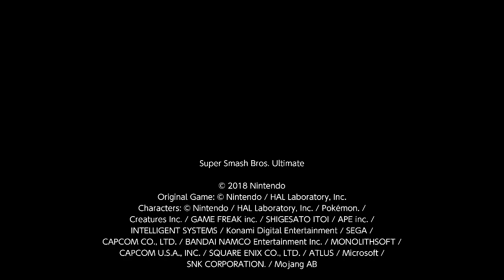Super Smash Bros. Ultimate For Fun Battle Arenas #1403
The Sans Mii is an sudden death killer but he failed his name is sans.

This match was in Nagisu's Arena, SQUA9000 is Inkling, sans is Mii Gunner, TonBerry is Steve and I am Kirby.